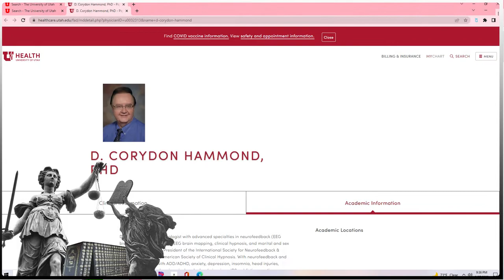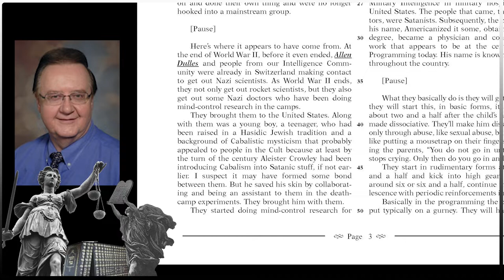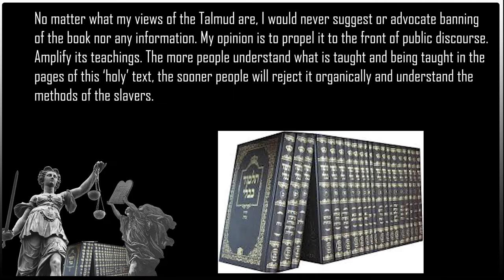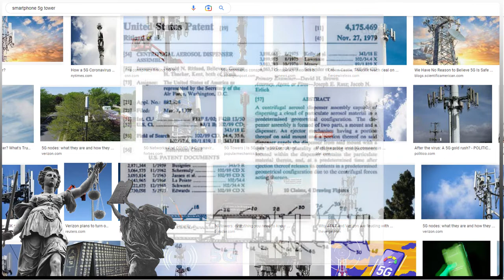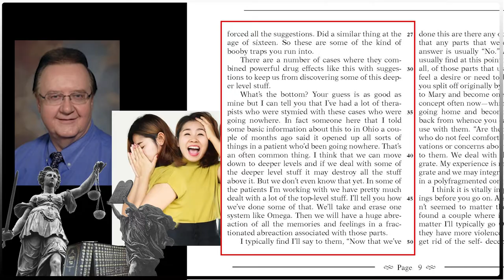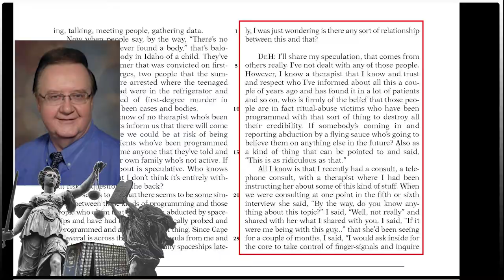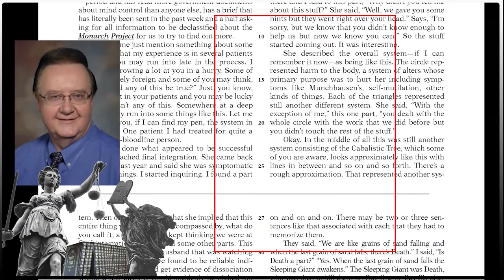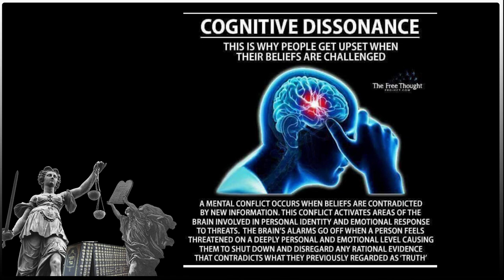The Greenbaum Speech of Dr. Corydon Hammond.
Mon, 7 Jul 1997 09:19:22 -0400 (EDT)
Herein is the lecture by D. C. Hammond, originally entitled "Hypnosis in MPD: Ritual Abuse," but now usually known as the "Greenbaum Speech," delivered at the Fourth Annual Eastern Regional Conference on Abuse and Multiple Personality, Thursday June 25, 1992, at the Radisson Plaza Hotel, Mark Center, Alexandria, Virginia.
Recovery & Empowerment, The Psychiatric Institute of Washington, D.C. Both a tape and a transcript were at one time available from Audio Transcripts of Alexandria, Virginia (800-xxx- xxxx). Tapes and transcripts of other sessions from the conference are still being sold but --understandably -- not this one. The transcript below was made from a privately made tape of the original lecture.

The single most remarklable thing about this speech is how little one has heard of it in the two years since its original delivery. It is recommended that one reads far enough at least until one finds why it's called "the Greenbaum speech." In the introduction the following background information is given for D. Corydon Hammond:

B.S. M.S. Ph.D (Counseling Psychology) from the University of Utah
Diplomate in Clinical Hypnosis, the American Board of Psychological Hypnosis

Diplomate in Sex Therapy, the American Board of Sexology

Clinical Supervisor and Board Examiner, American Board of Sexology
Diplomate in Marital and Sex Therapy, American Board of Family Psychology

Licensed Psychologist, Licensed Marital Therapist, Licensed Family Therapist, State of Utah
Research Associate Professor of Physical Medicine an Rehabilitation, Utah School of Medicine

Director and Founder of the Sex and Marital Therapy Clinic, University of Utah.

Adjunct Associate Professor of Educational Psychology, University of Utah Abstract

Editor, The American Journal of Clinical Hypnosis

Advising Editor and Founding Member, Editorial Board, The Ericsonian Monograph

Referee, The Journal of Abnormal Psychology
1989 Presidential Award of Merit, American Society of Clinical Hypnosis
1990 Urban Sector Award, American Society of Clinical Hypnosis
Current President, American Society of Clinical Hypnosis